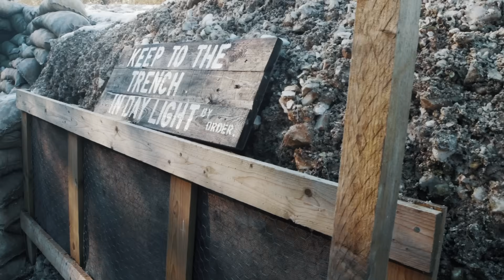Why Poppies Grew After the War: The Science Beneath Flanders Fields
Did poppies really grow in Flanders Fields — or was it just a poem?

In this episode of Gardening in Canada, we’re digging into the soil science of remembrance.

You’ll learn how poppy seeds can survive buried for over a century, how explosions flipped ancient soil layers, and why war-torn land became the perfect seedbed for one of the world’s most powerful symbols.

We’ll also explore what grew in Flanders before the war, how gunpowder and decomposing bodies changed the soil chemistry, and what other plants fought their way back after the conflict ended.

💡 Key topics:
 • Poppy seed longevity (80–100+ years of viability)
 • Soil disturbance and light-triggered germination
 • Pre-agricultural ecosystems of Flanders
 • Soil pH, nitrogen, and heavy metal shifts from war
 • The ecological recovery of post-war landscapes

🌺 This is Remembrance Day through the lens of soil science — a story of devastation, rebirth, and resilience written into the ground itself.

Helped Design A Plant Sensor! Grab one of these here is the

Paperback 2024 Garden Planner: